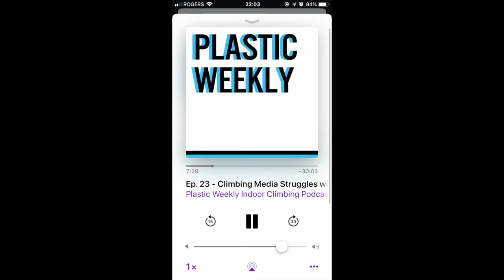Audio Ep. 23: Jeremy Dowsett